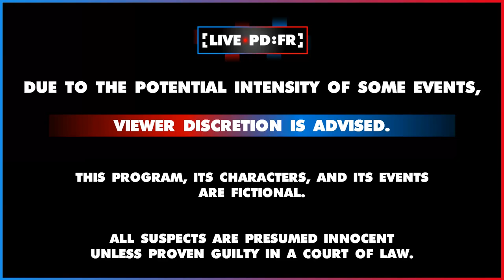Police K9 ATTACKS House Robber After Resisting Arrest | LIVEPDFR S3 #23 (GTA V LSPDFR)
Officer Carson & K9 Jasper get called to an intense house robbery in progress call. What lead to the suspect getting bit by K9 Jasper?

🦆 | HIDDEN DUCKS
There is a hidden yellow and red duck with a number on it somewhere in this video. If you find it, comment the timestamp to claim your XP! (Yellow = 10xp, Red = 15xp)
🟡: ✔️ Tyrion
🔴: ✔️ Winlove

🎬 | TONIGHT'S CAST
Officer Carson & K9 Jasper - Los Santos Police Department
Trooper Davis & K9 Chief - San Andreas Highway Patrol
Ranger Flemming - San Andreas State Parks

Hello generous fans! Thank you all for your support!! 🙏

❓ | WHAT IS LIVEPD:FR?
Welcome to the #1 new LSPDFR patrol series: LIVEPD:FR. New episodes air every Friday & Saturday night at 5pm PST/8pm ET. Taking a great deal of inspiration from LIVE PD, we follow the action in the state of San Andreas. New seasons bring a brand new set of police vehicles, addition of new departments, and the debut of new officers to follow.

Have an idea for a new personality (i.e. bad cop, aggressive cop, etc.), new K9 names, new departments you want to see? I want to see what you're thinking and what could make this show better than ever.

〰️ MOD INFORMATION & LINKS 〰️